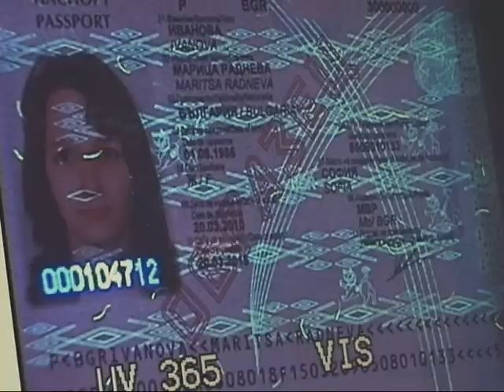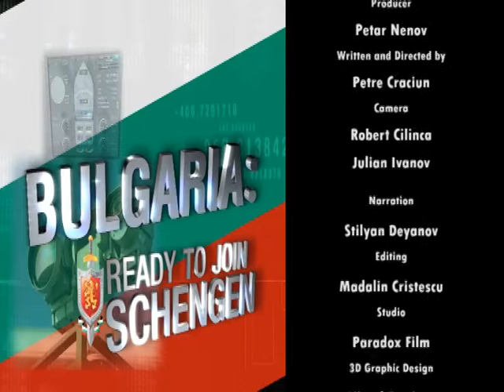Bulgaria Ready to Join Schengen - trailer.mpg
Bulgaria Ready to Join Schengen", documentar Optimal Media Solution

Optimal Media Solution a realizat, la inceputul lunii mai 2011, documentarul "Bulgaria Ready to Join Schenhen".
Documentarul cuprinde un interviu in exclusivitate cu ministrul de Interne al Bulgariei, Tsvetan Tsvetanov, in care sunt prezentate eforturile intreprinse de Bulgaria pentru aderarea la spatiul Schengen.
Realizat intr-o maniera alerta, profesionsita, documentarul ofera informatii importante in legatura cu pregetirile pentru Schengen ale Bulgariei si un important fond de imagini inedite, filmate cu prilejul vizitelor de evaluarea efectuate de oficialii europeni, aspecte care releva stadiul avansat de pregatire al Bulgariei pentru indeplinirea conditiile de aderare.
La inceputul anului 2011, Optimal Media Solution si Agentia Internaţională pentru Prevenirea Criminalităţii şi Politici de Securitate au realizat si documentarul "Romania -- Objective Schengen 2011", care contine un interviu in exclusivitate cu ministrul de interne roman, Traian Igas.
Regie si scenariu: Petre Craciun, imagine: Robert Cilinca.

Optimal Media Solution este o companie specializata in productie video, publicitate, media online. Este editorul publicatiei electronice Optimal Media